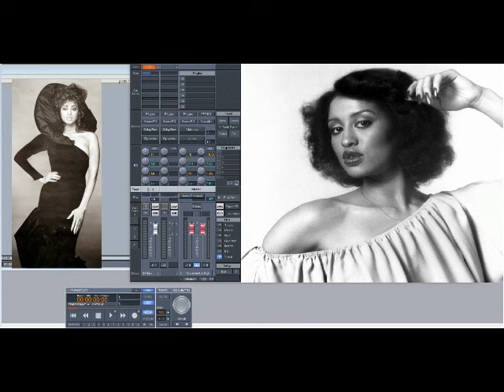Phyllis Hyman – I’m Calling You (Slowed Down)